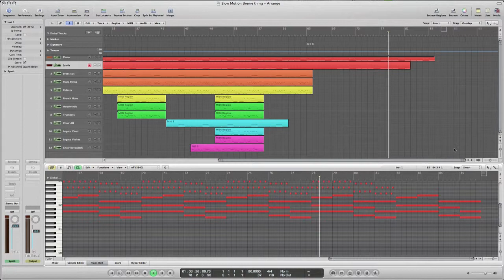Logic Pro Music Time